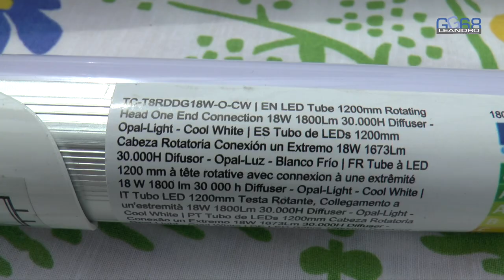TRANSFORMA una luminaria FLUORESCENTE a LED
Sencillos pasos para convertir una luminaria fluorescente en una LED. Este procedimiento, aunque requiera un poco de tiempo, es mucho mejor que el que suelen indicar muchos fabricantes de poner  cebadores en cortocircuito y dejar la reactancia conectada. Este segundo método desperdicia energía en la reactancia y es más propenso a fallos debido a los contactos del cebador.
Y de regalo, se muestra como poner toma de tierra a una luminaria que originalmente no la llevaba.

UN SALUDO.